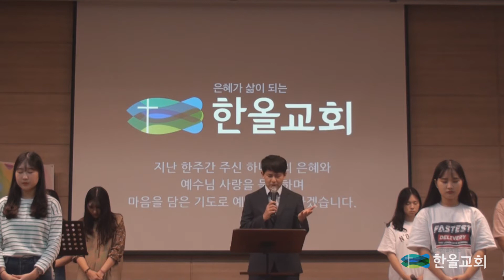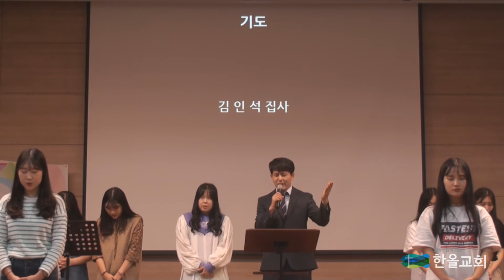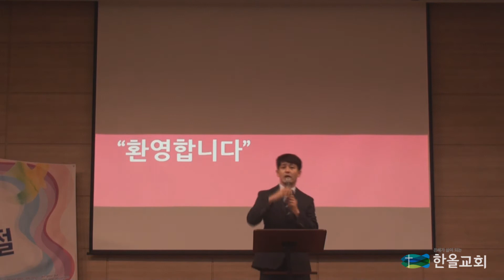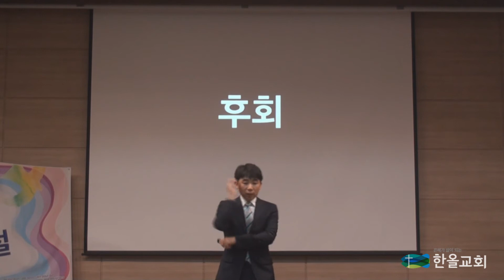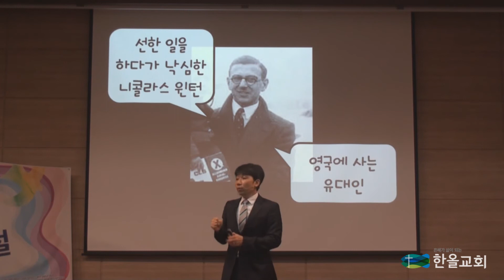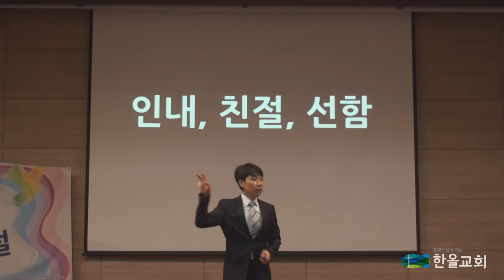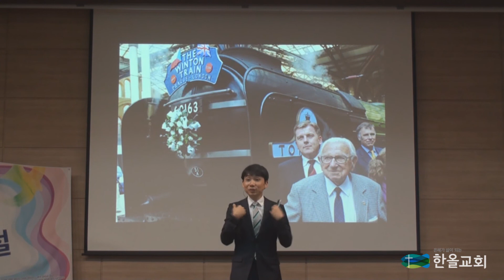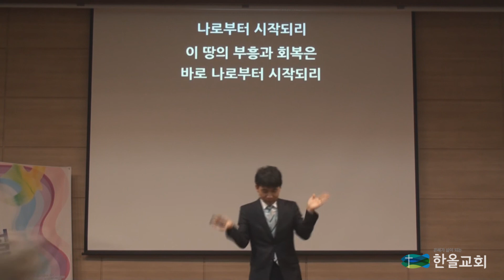2017.09.10 한올교회 주일예배 실황-갈라디아서강해6-5 "성령의 열매-인내,친절,선함"